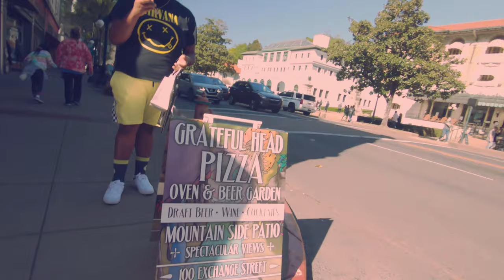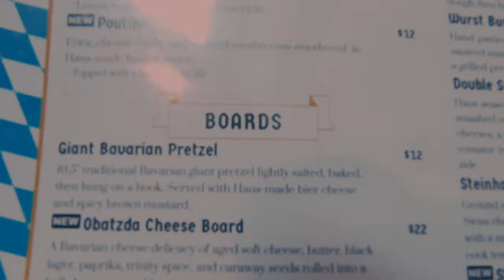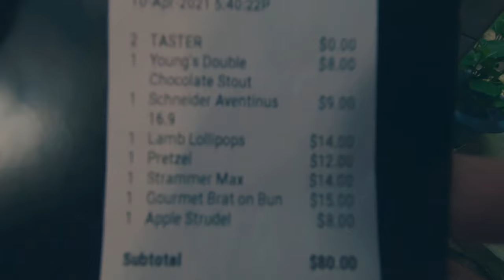Is This The Best German Food In Hot Springs, Arkansas ?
Hot Springs, Arkansas Travel Vlog - Central AVE & German Food

I'm a Travel Vlog / Filmmaker with a passion for creating Travel Content and Inspiring you to do the same.

                 Dream's Fuel The Passion
                  Vlog/Travel/Filmmaking

Everything Help's a small channel and is greatly appreciated..

I will be adding more soon along with Cinematic LUT's For your videos!

                                                                      (My Gear)

Main Camera

Panasonic G7
Pergear 25mm F1.8 M4/3
KODAK 43mm Fader Variable ND Filter

  Vlog Camera

iPhone 13 Pro Maxx
Rode VideoMicro
Lume Cube RGB Panel Pro

  Drone

DJI Mavic Mini 2 (Fly More Combo)
Skyreat ND/PL Filters 5 Pack

  GoPro

GoPro Hero7 Black
Ulanzi Protective Cage
Ulanzi Mini Tripod
Gobe NDX 52mm Variable ND Lens Filter
52mm Snap-On Center-Pinch Lens Cap

Thank You For The Support And Everything You Do, Without You This Channel Would Not Be Here
Yesterdays Tomorrow-